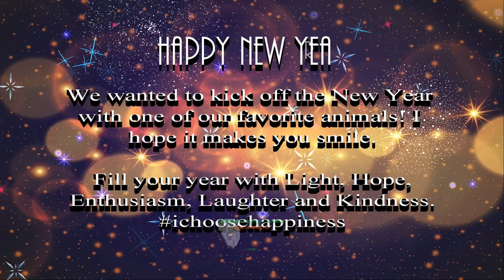Red Dogs (baby bison) Compilation | Yellowstone National Park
We’re kicking off the new year with one of our favorite animals Red Dogs (baby bison) Compilation | Yellowstone National Park.
Bison are the one animal that everyone sees when they visit Yellowstone National Park.  We  love capturing these magnificent beasts in ways that will get our viewers to stop and take another look.
Bison were almost exterminated in the late 1800’s, and this is one of the reasons we love bison, because they exude strength, perseverance, majesty and determination.
Red Dogs (baby bison) Compilation | Yellowstone National Park celebrates the miracle that happens every April and May in the Park – bison calving season!
Red Dogs, baby bison, bison calves, buffalo calves – whatever you call them, they are adorable, engaging and charming.

Timestamps
1.  Happy New Year 0:00
2.  Bison calf playing 0:15
3.  Bison calf nursing 0:30
4.  Herd coming over the hill 0:35
5.  Cows and calves walking through a meadow 0:43
6.  Cow licking calf 0:47
7.  Two calves and a cow 0:51
8.  Two calves playing 1:02
9.  Calves bucking and playing 1:09
10. Calves bucking and running 1:16
11. Young calf bucking around cow 1:21
12. Calf Scratching 1:27
13. Four calves 1:31
14. Calf trips 1:35
15. Crossing the creek 1:40
16. Crossing the river 1:49
17. Young calf laying down 1:58
18. Calf getting up and running 2:13
19. Calf following herd 2:16

🎵 Music in this video 🎵:
"Western Wink" by Russo